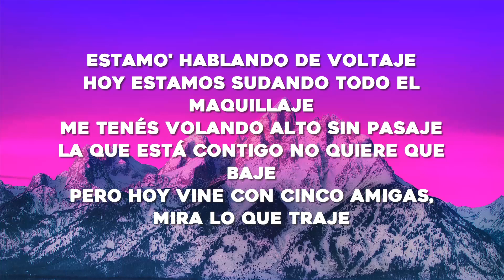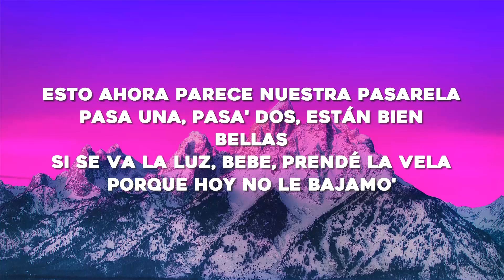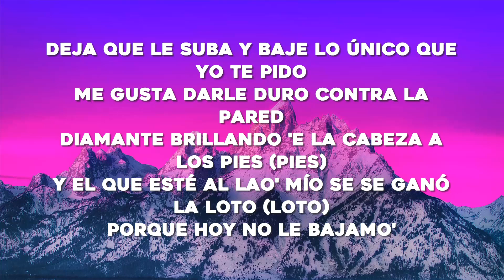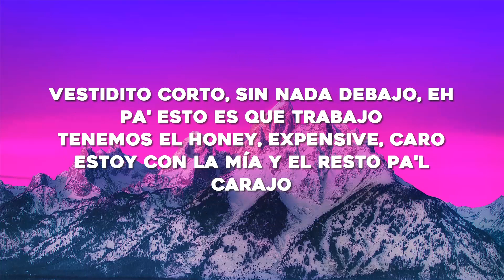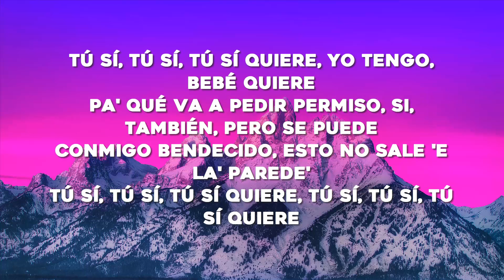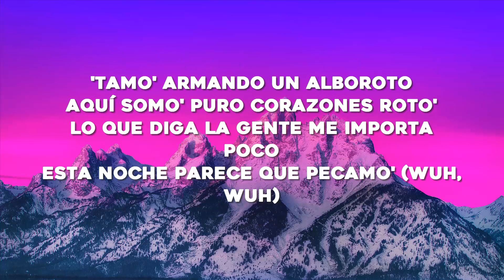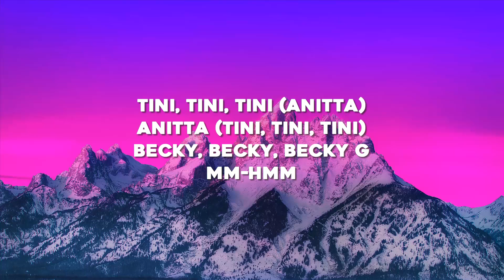TINI, Becky G, Anitta - La Loto (Letra/Lyrics)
Mm-hm